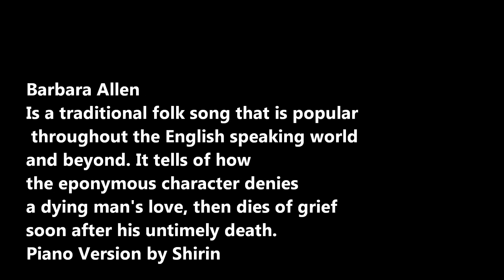Barbara Allen Piano Version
Allen Barbara
Is a traditional folk song that is popular
 throughout the English speaking world
and beyond. It tells of how
the eponymous character denies
a dying man's love, then dies of grief
soon after his untimely death.
Piano Version by Shirin